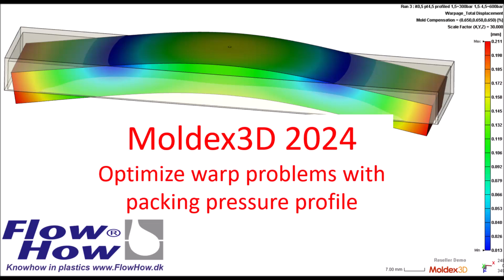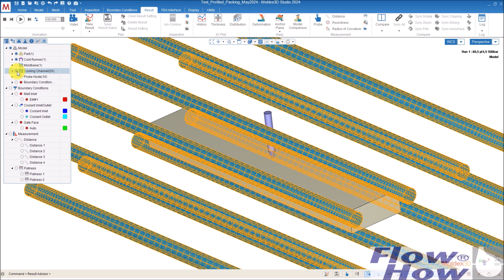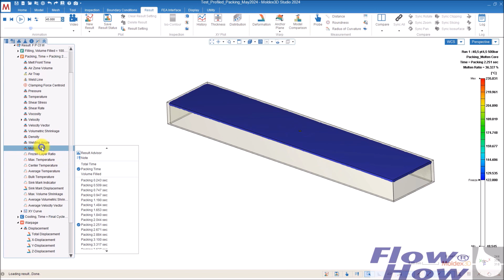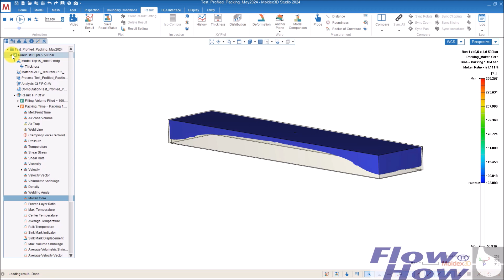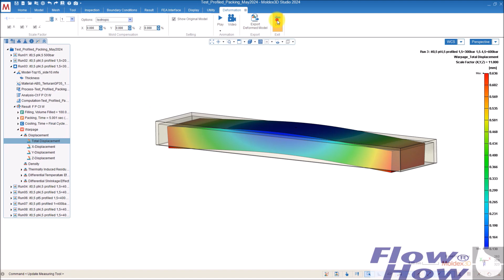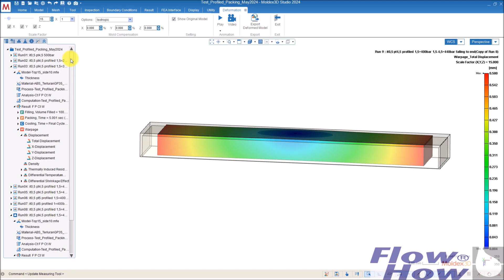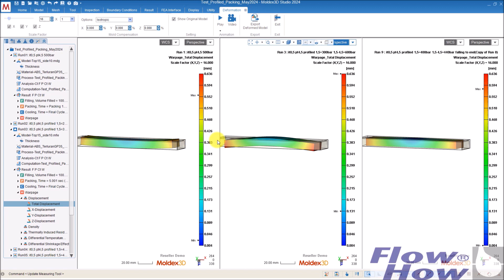Optimize part quality by profiled packing process Moldex3D2024 by FlowHow®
Profiled packing is used to make the part flat. This video shows how to use the results from Moldex3D2024 to optimize the packing pressure with a profile, so the part quality at the end is improved